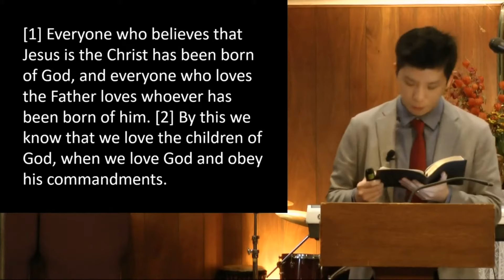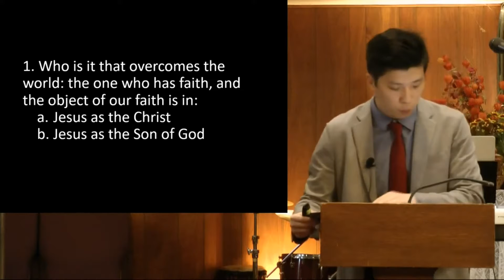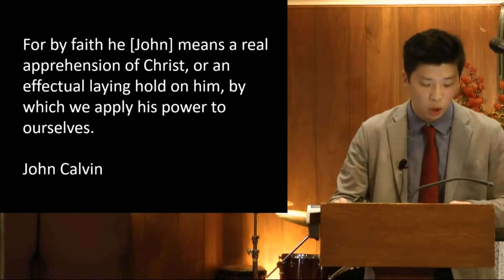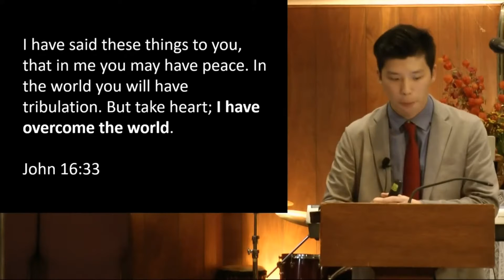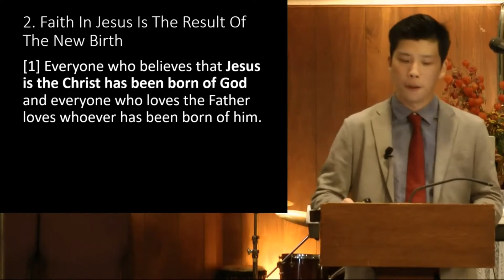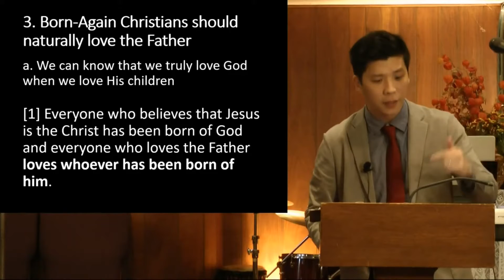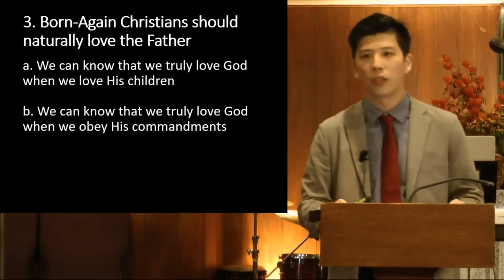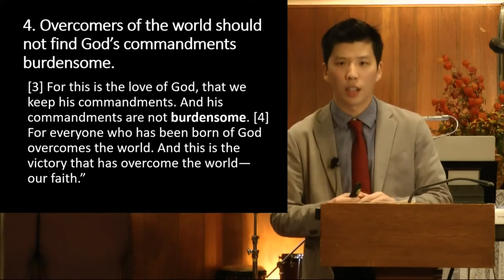Pastor Tommy: Who Is It That Overcomes the World? (1 John 5:1-5)